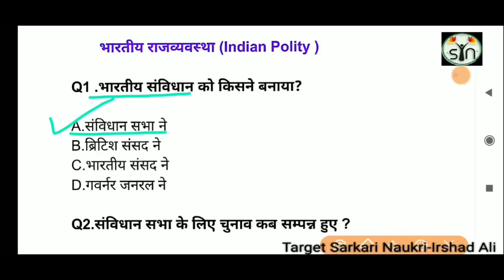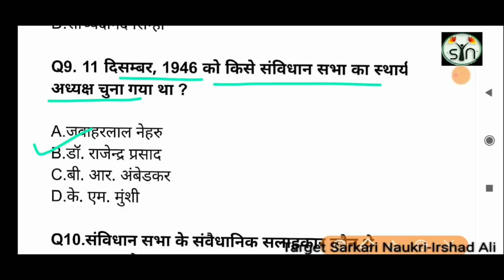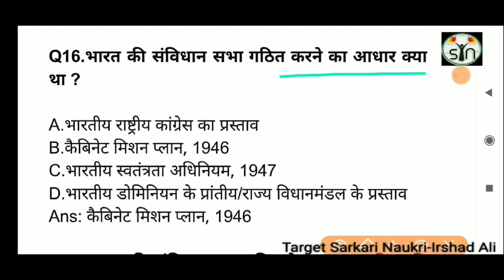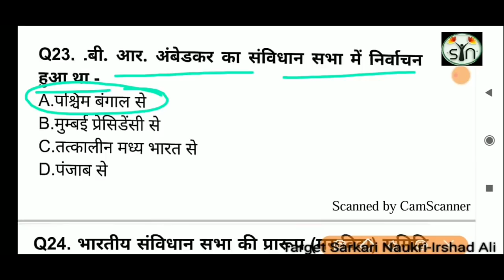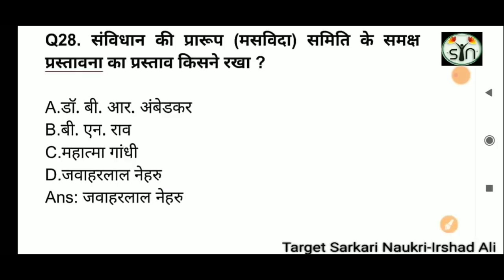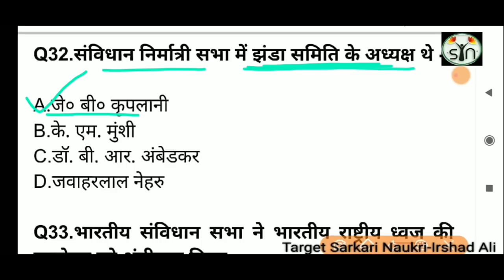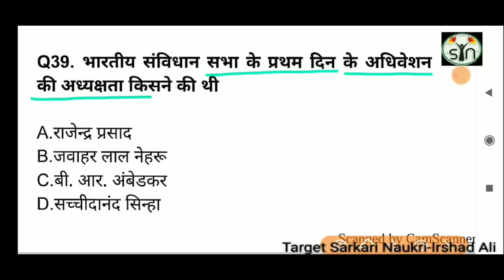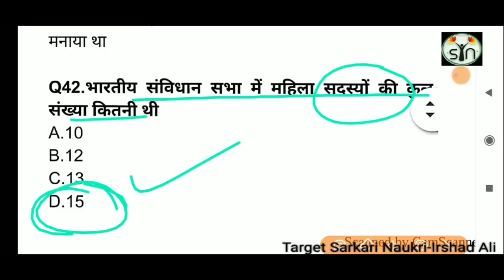संविधान के 40 महत्वपूर्ण प्रश्न II Imp Question II UPPSC II SUPERTET II UPSI II LEKHPAL